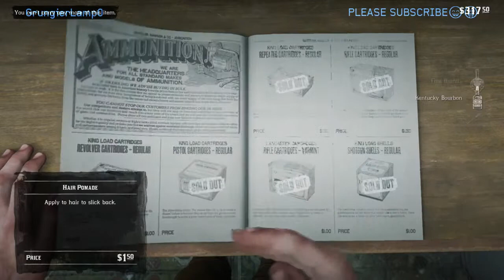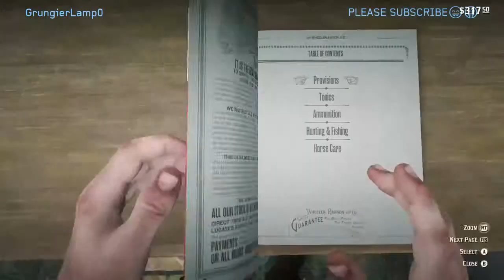Why should you play red dead redemption 2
I will be explaining the game red dead redemption 2 or also known as RDR2. I will showing off how the game works.